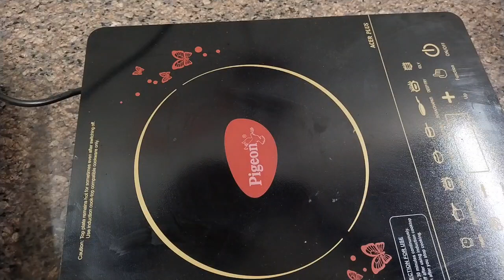😁 इस दिवाली के पहले वीडियो को देख ना !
एक भी Ingredients का नाम नहीं है !

नॉर्मल रेसिपी का वीडियो देख लिया। चलो गेम खेलते हैं! एक भी इंडिग्रीन का नाम नहीं है ! आप कमेंट में बताएं मुझे।